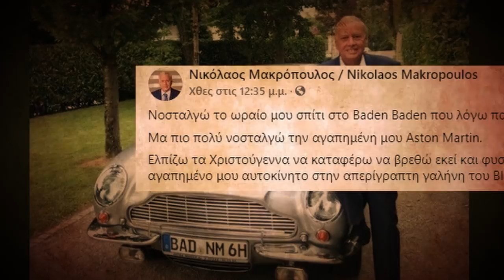Ζουν αλλιώς. Ζουν αλλού.